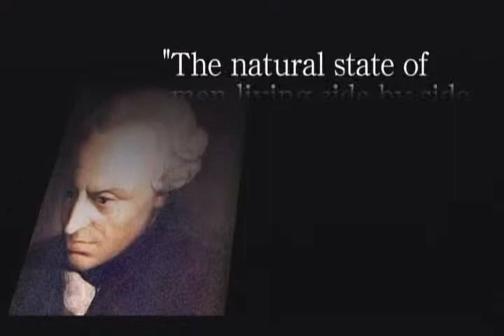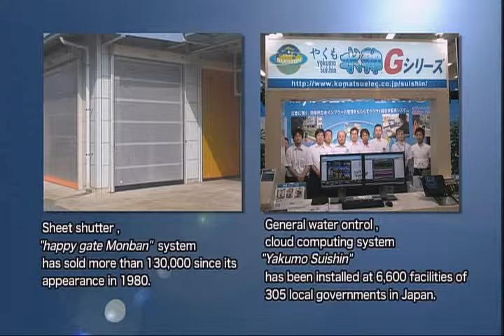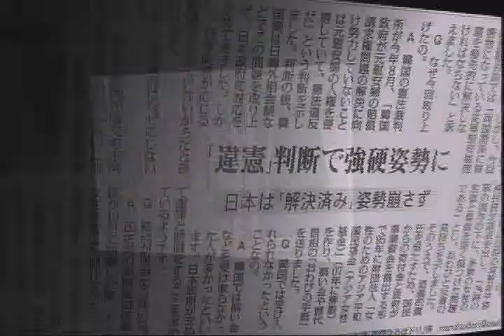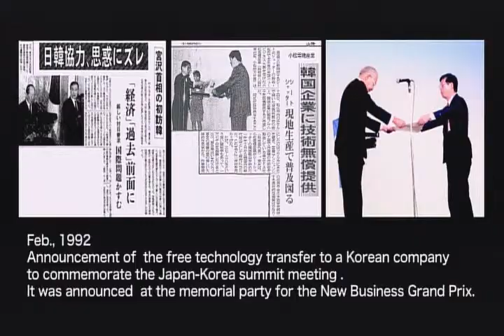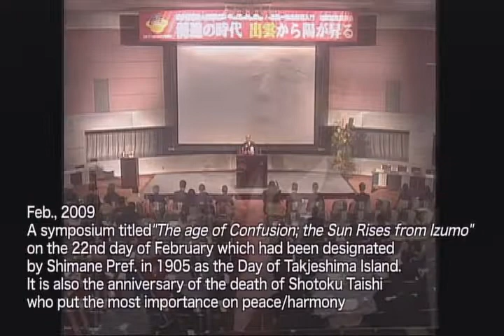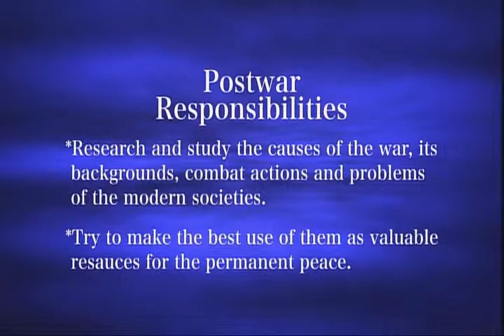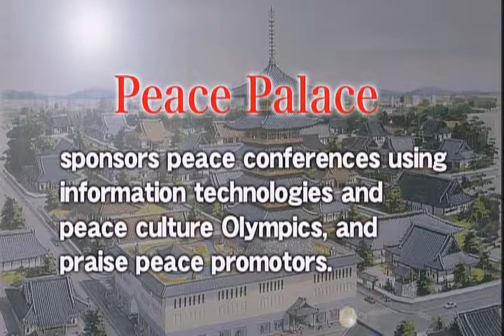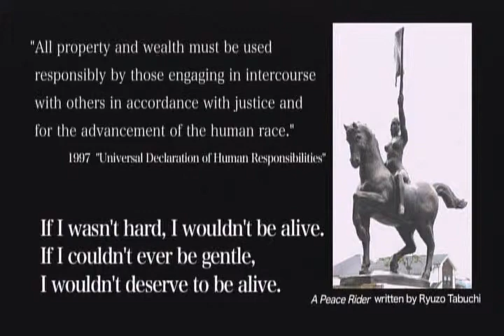[ The Sun Rises From Izumo ] English short